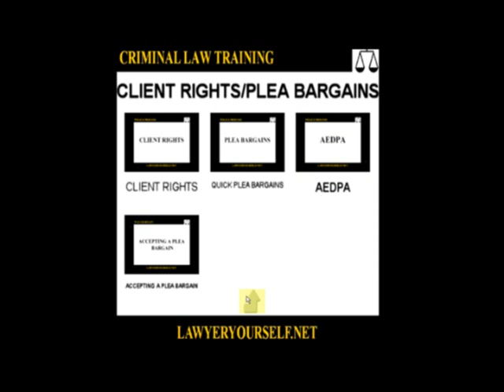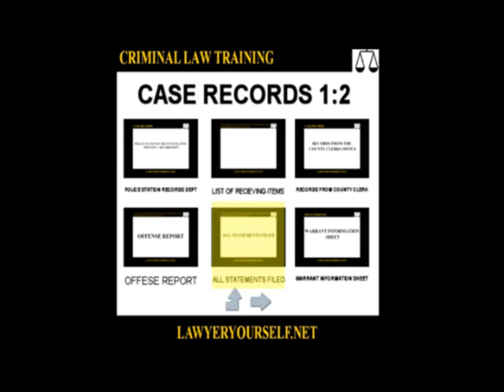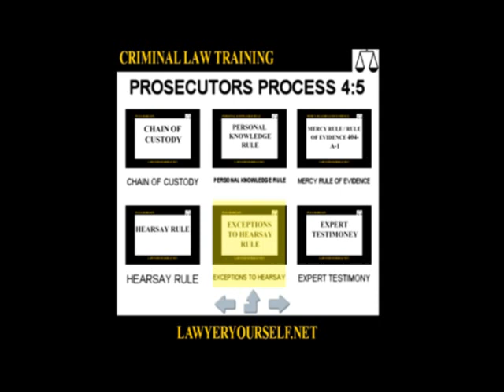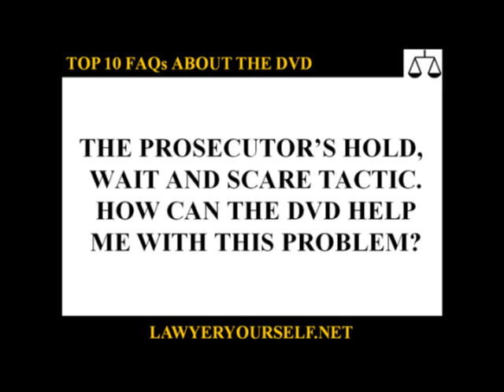Learn the prosecutors hold and wait tactics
- Have you ever been arrested? Have you ever been incarcerated for so long that you lost your job or your car? Check out our video to learn how to stop that from happening again.